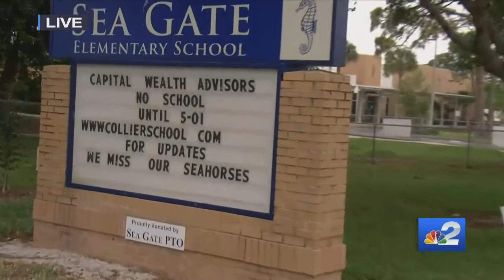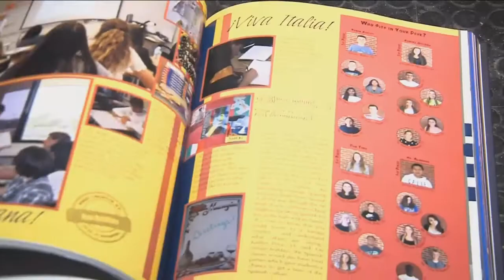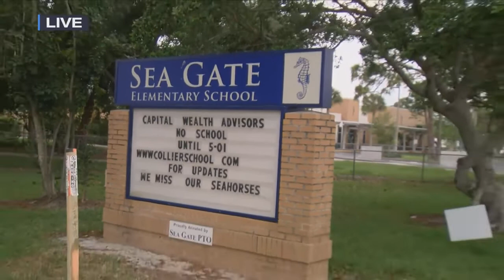Parents react after governor announces school closures for the rest of the school year